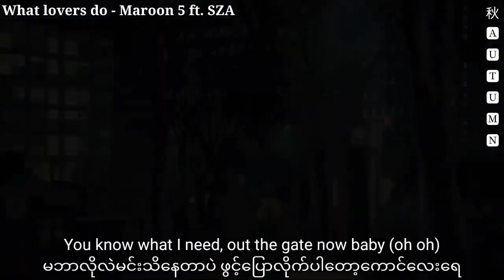What lovers do / Maroon 5 ft. SZA (lyrics + mm sub)